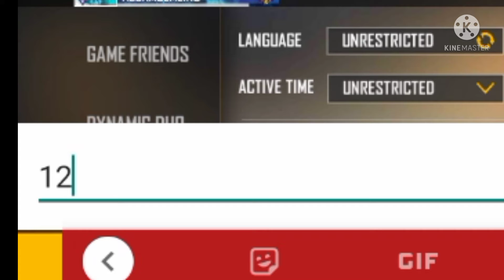Raister on my game in free fire,😀😀 silent sujal gaming